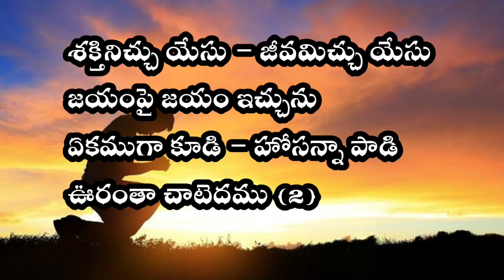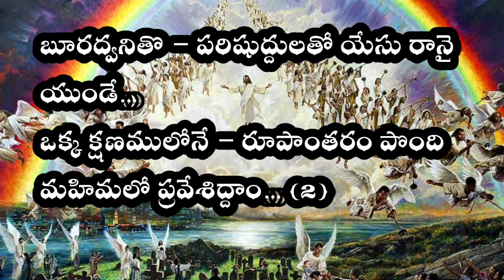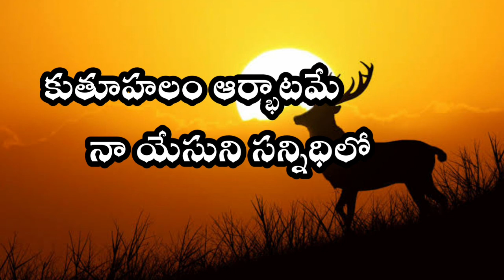Kuthoohalam Aarbhaatame Telugu worship songs || కుతూహలం ఆర్భాటమే తెలుగు దేవుని ఆరాధన పాట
Kuthoohalam Aarbhaatame Telugu worship songs || కుతూహలం ఆర్భాటమే తెలుగు దేవుని ఆరాధన పాట worship jesussongstelugu worshipsongs jesus cristiansongs cristiansongs jesustelugusongs prayertime kuthuhalam arbatame,
Jesus prayer songs in Telugu,
Jesus worship songs in Telugu,
Jesus songs in Telugu,
worship songs in Telugu,
 kuthuhalam arbatame song lyrics, kuthuhalam arbatame Telugu Christian song, kuthuhalam arbatame song, kutuhala arbatame song, kutuhala arbatame, kuthuhalam arbatame na yesuni sannidhilo, latest Christian worship songs, గాడ్ వర్షిప్ సాంగ్స్ దేవుని ఆరాధన పాటలు తెలుగు

కుతూహల మార్భాటమే నా యేసుని సన్నిధిలో
ఆనందమానందమే నా యేసుని సన్నిధిలో (3)

శక్తినిచ్చు యేసు –  జీవమిచ్చు యేసు  జయంపై జయమిచ్చును
ఏకముగా కూడి – హోసన్న పాడి ఊరంతా చాటెదము…. (2)

బూరద్వనితొ – పరిషుద్దులతో యేసు రానై యు౦డే…
ఒక్క క్షణములోనే – రూపాంతరం పొంది మహిమలో ప్రవేశిద్దాం… (2)